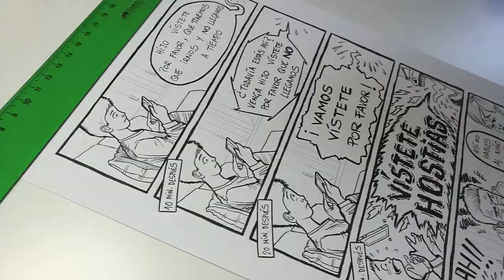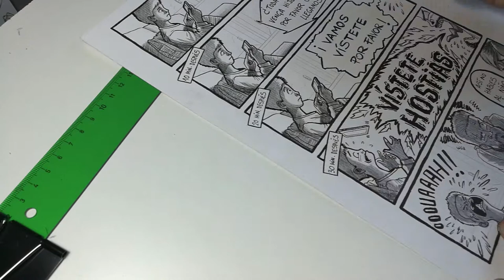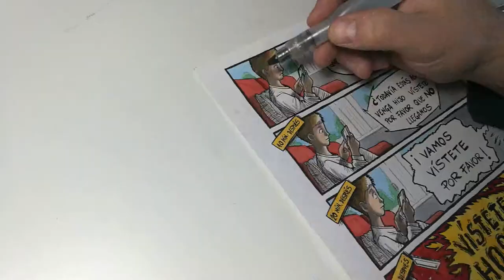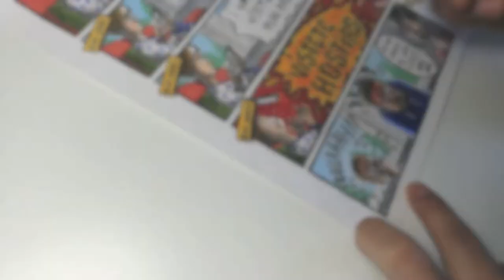Creación página de cómic / Creation of comic page / Timelapse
Vídeo a cámara rápida del proceso de creación de una página de cómic, utlizando lápiza, tinta y acuarelas. This is a timelapse video of the process of creating a comic page, using pencil, ink and watercolors. Puedes seguirme y ver más comics e ilustraciones en: You can follow me and see more comics and illustrations in: Facebook - JA Designer Instagram - @alvarezpacios